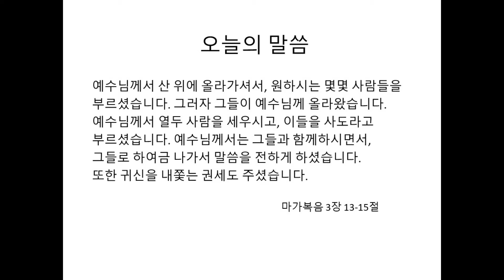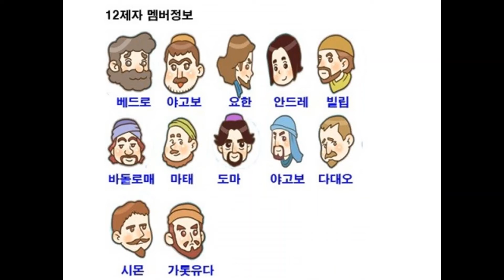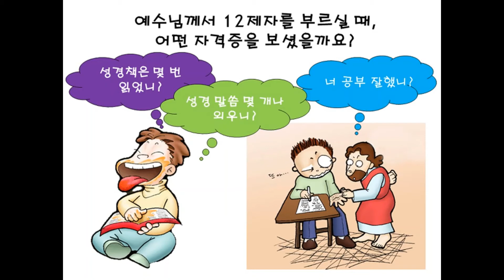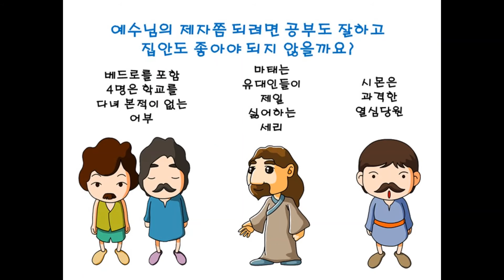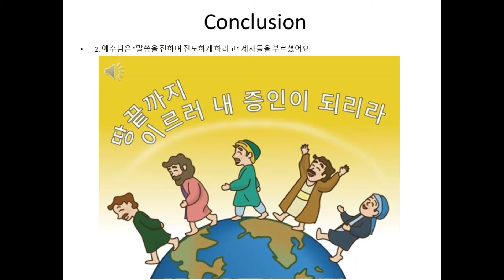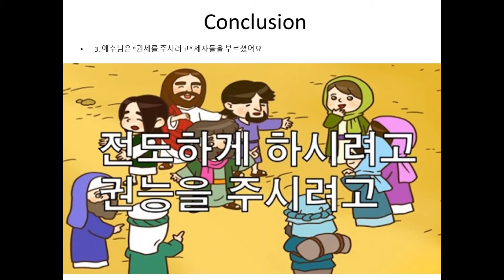하와이중앙장로교회 유치부 주일예배 5/30/21